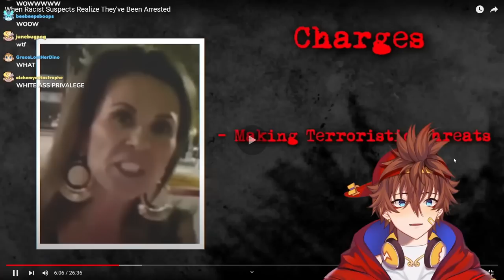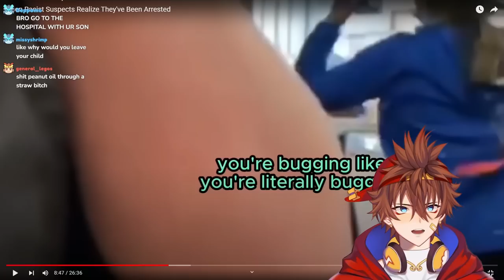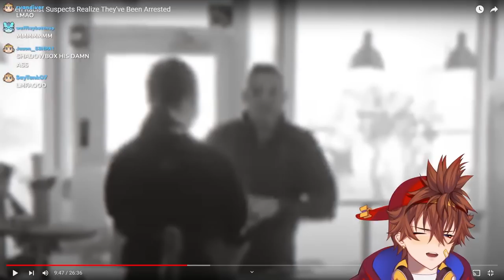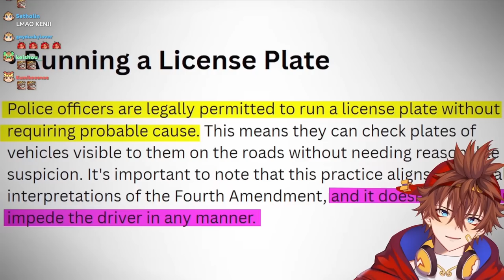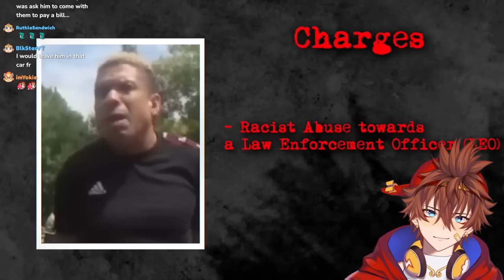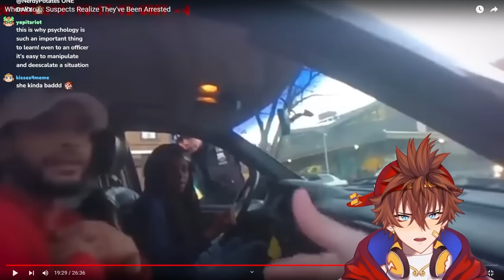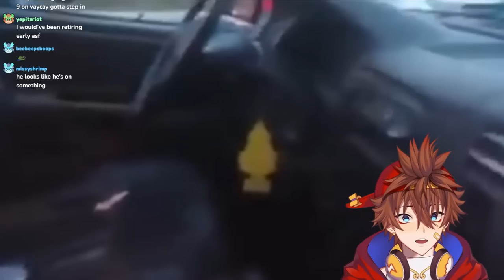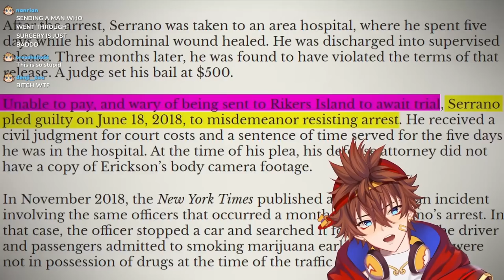When RACIST Suspects Realize They're Going To JAIL | Kenji Reacts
Kenji reacts to "When Racist Suspects Realize They've Been Arrested" by @DrInsanityCrime